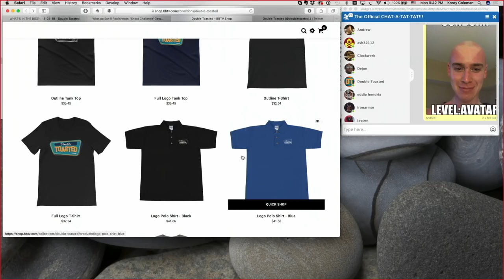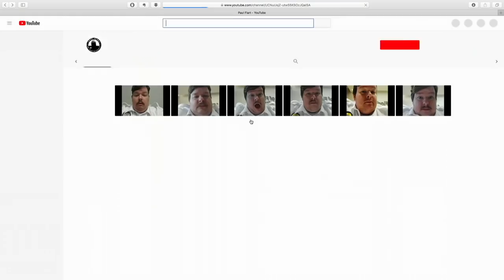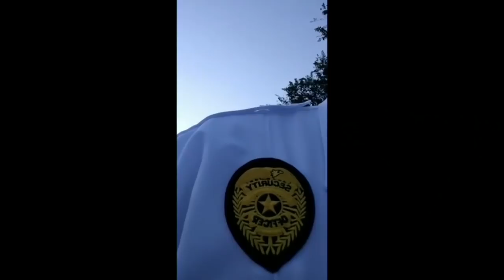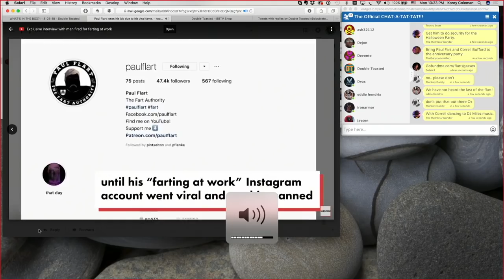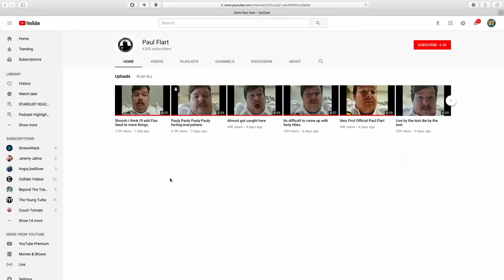PAUL FLART FIRED FOR FARTING AT WORK - DID HE DESERVE IT?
PAUL FLART FIRED FOR FARTING AT WORK - DID HE DESERVE IT? - What's trending on the internet right now on youtube is a security guard who got fired for farting while he was at work and although you will try so hard not to laugh, it might be impossible. The idea of this may be hilarious but we take a step back from our immaturity and discuss ... did he deserve it? With all of the types of videos out there that are not fort kids, it's nice to have some kind of video out there that is simply just mindlessly entertaining. Let us know what you think about Paul Flart and his flatulence in the comment section below this funny video!

And for more funny videos like this one head on over to Doubletoasted.com for funny movie reviews and movie trailer reactions that we review each and every week from 2018 for your viewing pleasure!